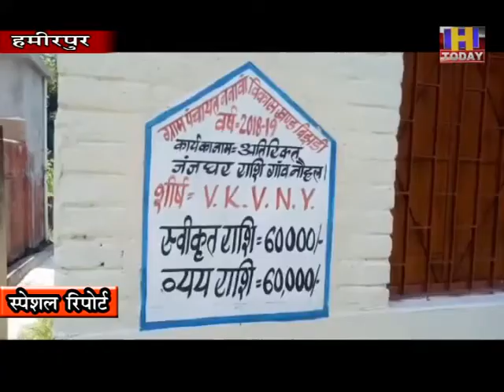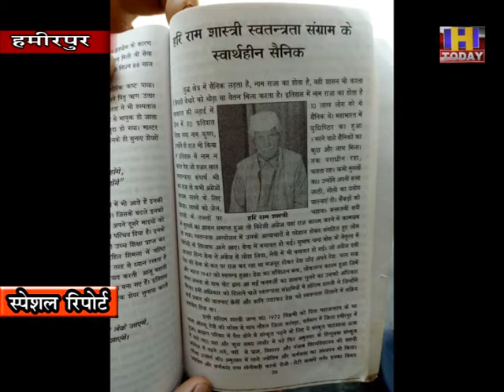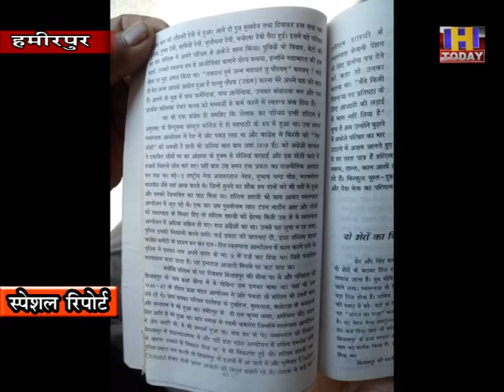25 july 2 अंग्रेजों के छक्के छुडाने वाले हरि राम शास्त्री ने किया याद स्वतंत्रता संग्राम दिनों को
आजाद हिन्द फौज के सिपाही हमीरपुर जिला के हरि राम शास्त्री को आज भी स्वतंत्रता दिवस के मौके पर पुरानी यादें ताजा होजाती है और किसी तरह से अंग्रेजों के जुल्मों के खिलाफ आवाज बुलंद करके अंग्रेजों के छक्के छुडाने के  िलए आजाद हिन्द फौज ने काम किया यह सब आंखों के सामने घूमने लगता है। हमीरपुर जिला के बडसर उपमंडल के गांव नौशाल डाकघर ब्याड के 105 वर्षीय हरिराम शास्त्री स्वतंत्रता संग्राम के दिनों की बातों को जब भी याद करते है तो इनके मन में एक दर्द सा छलकता है। हरिराम के अनुसार अंग्रेजों की गुलामी कोझेल रहे हिन्दुस्तानियों को नेताजी सुभाषचंद्र बोस ने एक नई दिशा दिखाकर आजादी की लडाई के लिए तैयार किया था।